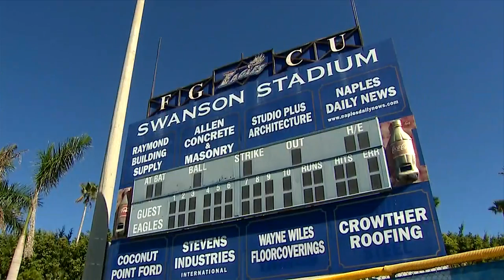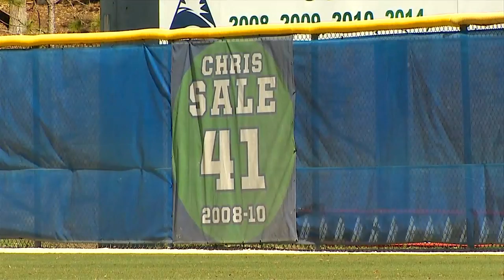Gordon Edes sits down with Chris Sale [Part 2]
Gordon Edes sits down with Chris Sale to discuss his childhood, how he got into baseball, his time at Florida Gulf Coast University and his journey to the big leagues.